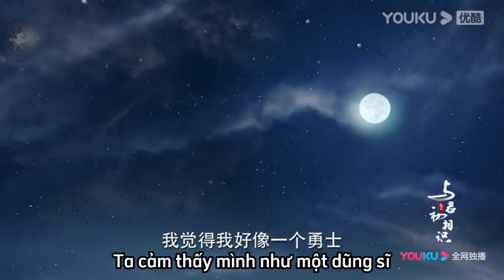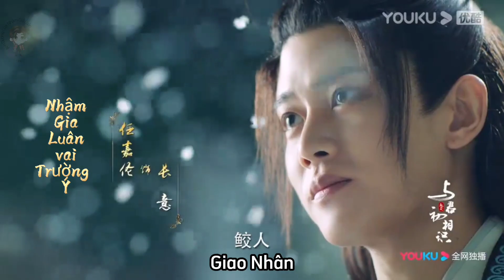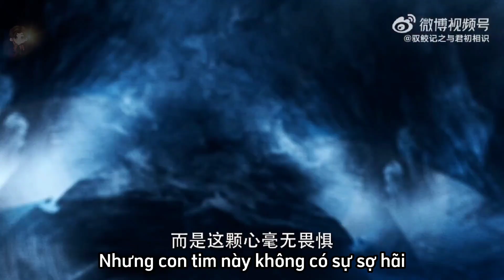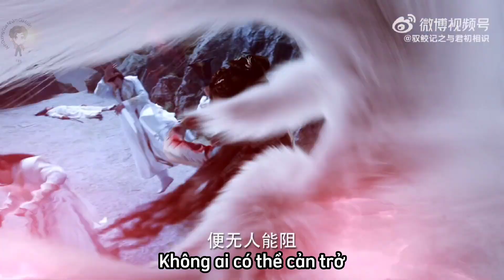|Vietsub| Full trailer Ngự Giao Ký (1 + 2). NHẬM GIA LUÂN vai TRƯỜNG Ý.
Nhậm Gia Luân vai Trường Ý
Nữ chính: Địch Lệ Nhiệt Ba
Ngự Giao Ký được chia làm 2 phần:
- Phần 1: Dữ Quân Sơ Tương Thức - Thuở Đầu Gặp Quân (30 tập) _ cấp phép ngày 22/11/2021.
- Phần 2: Kháp Tự Cố Nhân Quy (21 tập) _ cấp phép ngày 6/12/2021.
Tổng cả 2 phần là 51 tập.
Địa điểm quay: Hoành Điếm
Ngày khai máy: 18/02/2021
Ngày đóng máy: 06/06/2021
Ngày công chiếu: 17/03/2022
Ngày đại kết cục:
Thể loại: Thần thoại phương đông, tình cảm cổ trang.
Tên tiếng anh: The Blue Whisper
Nền tảng xem phim: Youku, NT Films
Nội dung:
Phim kể về câu chuyện tình yêu của Giao nhân (người cá) Trường Ý và nữ ngự yêu sư (người có khả năng thuần phục yêu quái) Kỷ Vân Hoà. Trường Ý là giao nhân dưới biển sâu, chỉ vì cứu công chúa mà bị công chúa bắt lên bờ làm nô lệ, công chúa giao cho Ngự Yêu Cốc (là nơi nữ chính làm việc) yêu cầu Ngự Yêu Cốc phải thuần phục Giao Nhân, bắt Giao Nhân mở miệng nói, tách bỏ đuôi cá và phải phục tùng vô điều kiện. Trường Ý bị nhốt ở Ngự Yêu Cốc ngày ngày bị tra tấn, dùng khổ hình khắc nghiệt. Khi bị giam trong Cốc chịu đủ mọi khổ hình thì chỉ có duy nhất nữ chính Kỷ Vân Hòa thường xuyên đến chăm sóc bôi thuốc cho mình, từ đó trong trái tim Trường Ý chỉ có một mình Kỷ Vân Hòa. Sau này khi biến cố xảy ra, Trường Ý cũng vì muốn cứu Kỷ Vân Hòa mà chặt đi đuôi cá của mình để biến thành đôi chân của loài người. Nữ chính Kỷ Vân Hòa là cô gái khao khát tự do, không muốn tranh đoạt, đối với cô ấy Ngự Yêu Cốc chính nhà tù giam hãm mình vì vậy nên cô ấy rất đồng cảm với nam chính Trường Ý, muốn giúp nam chính thoát khỏi chốn địa ngục, trở về với biển cả tự do. Sau này, vì muốn giúp Trường Ý thoát khỏi xiềng xích trói buộc mà bày mưu tính kế lừa gạt Trường Ý, nói với chàng rằng tất cả tình cảm của của nàng dành cho Trường Ý từ đầu đến cuối chỉ là giả.. khiến cho Trường Ý tuyệt vọng rời đi. Sau 6 năm gặp lại, Trường Ý trở thành một Tôn chủ cao cao tại thượng chống lại triều đình, mà Kỷ Vân Hòa lại trở thành một kẻ cạn kiệt sinh lực chỉ đợi ngày chết đi.